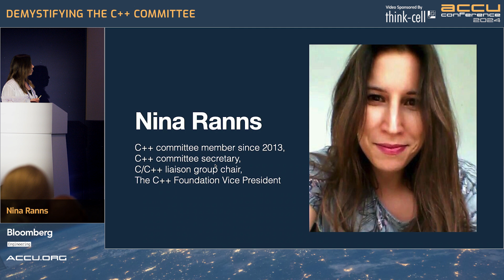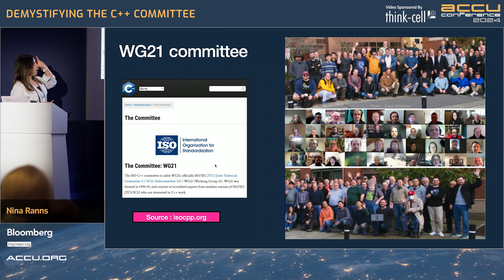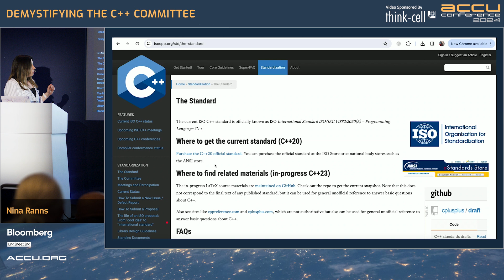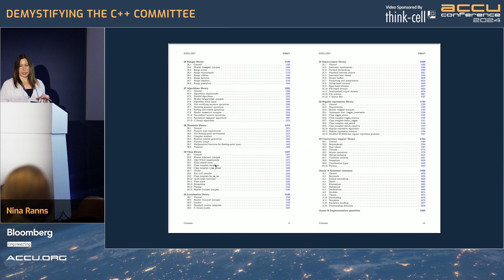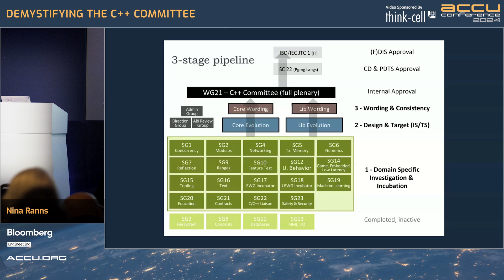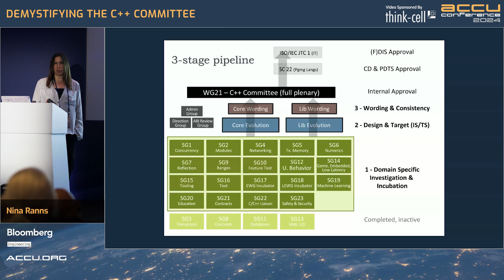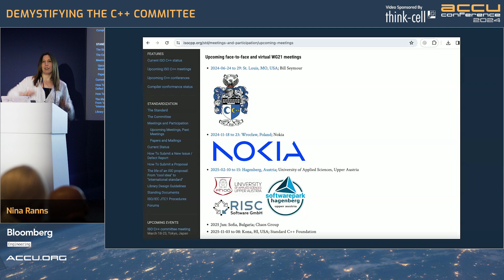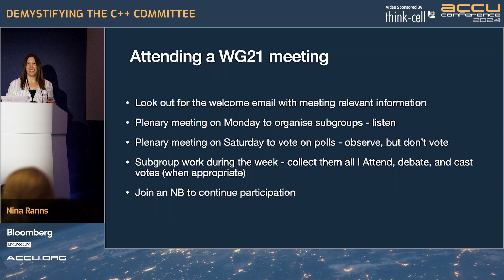Demystifying the C++ Committee - Nina Ranns - ACCU 2024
What does the committee do? Who are the committee members? How do we make decisions and what happens at a committee meeting? If you’re interested in the history and future of c++, come and find out how it gets made and what you can do to help.

Nina Ranns

Nina Ranns has been a member of the C++ standard committee since 2013, focusing mostly on the core part of the language, and committee secretary since 2018. Throughout her career she has worked for Siemens, Motorola, Datasift, and Symantec on everything from parts of the UMTS network to cloud based antivirus products. Currently an independent consultant with contracts for EDG, QT, and most recently Bloomberg, where she is eagerly extending her library knowledge and helping create new polymorphic-allocator friendly library types.